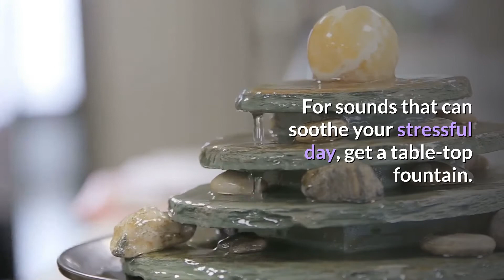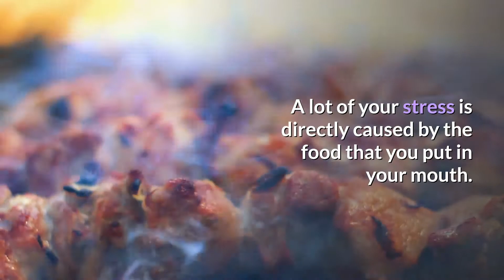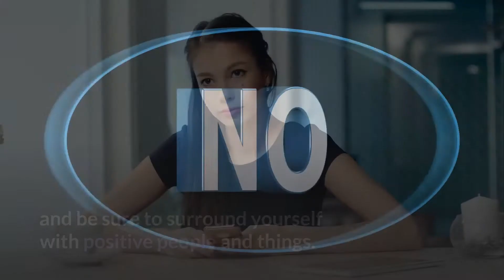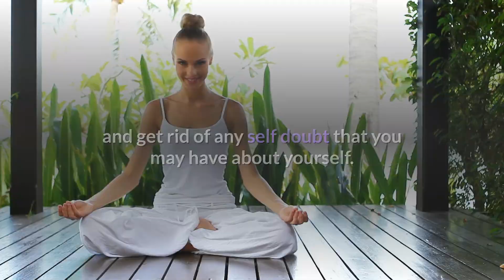How to Avoid Stress and Stay Calm With These Tips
Stop all the anxiety and learn how to avoid stress with the methods provided.  To get started just click here now

Many people are experiencing unavoidable and unwanted stress these days, and it is not only unpleasant but can also be detrimental to health.

If you are one of those people who are going through a stressful time, watch this video for facts to help you better understand your stress, and tips to help you overcome it.

Watch today's video to get tips on how you can stay calm.

There is a SALE going on this is the 9th Anniversary Sale: big sale on hot selling products, free flat shipping on orders over $99 & free standard shipping on orders over $129.

LEGAL STUFF:

The information contained on this channel is for general information purposes only.